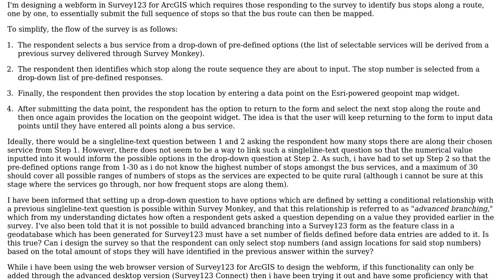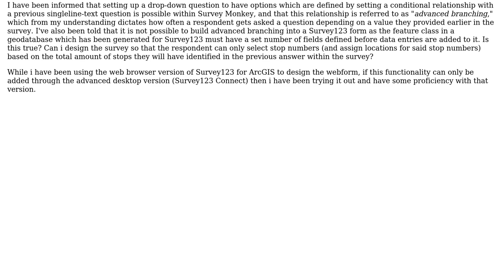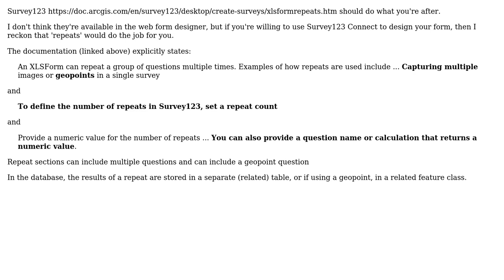GIS: Advanced branching in Survey123 for ArcGIS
With thanks & praise to God, and with thanks to the many people who have made this project possible! | Content (except music & images) licensed under CC BY-SA | Music | Images & others | With thanks to user Son of a Beach user Milo and the Stack Exchange Network Trademarks are property of their respective owners. You are responsible for your own actions.